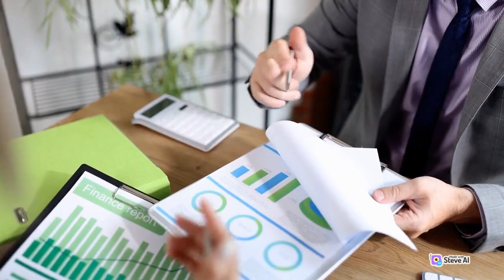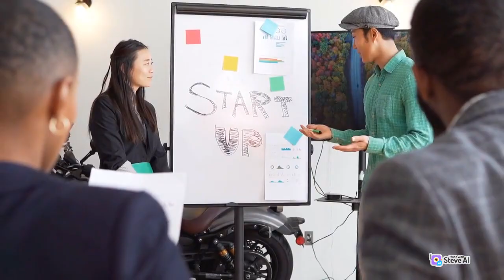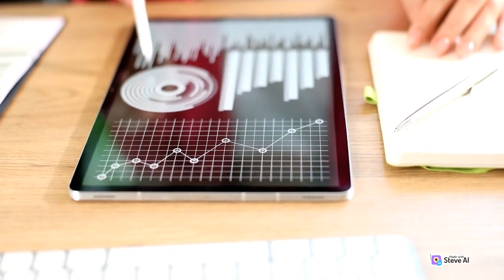HOW MARKETING IS GOOD FOR YOUR BUSINESS in 2023